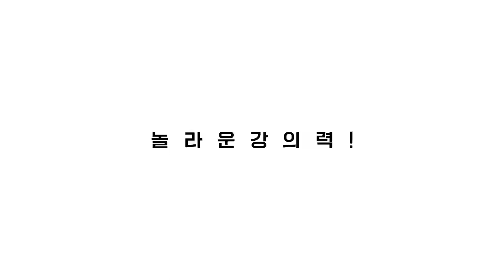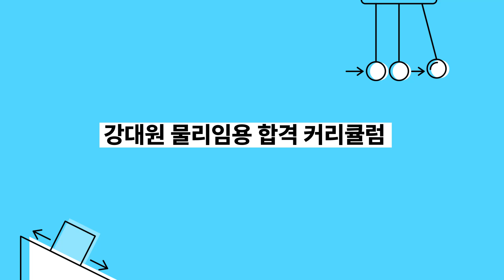[물리 강대원][희소 신규입성]"물리가 쉽게 풀려요! 강대원 팔로미~"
지금까지 없었던 임용물리의 새로운 시선
논리의 회로를 만들다.
트랜지스터 임용물리, 강대원
희소 신/규/입/성
과학고 졸업, 서울대 학사 졸업, 서울대 석박사 통합과정 수료!
강대원 샘과 함께 한다면
어떤 문제도 이~븐하게, 쉽게 풀리는 완전 새로운 물리!
00:00 인트로
00:43 강대원 선생님 인사
01:00 선생님 소개
02:01 물리임용 강의 시작 이유
03:05 강대원 물리임용 합격 커리큘럼
05:17 임용물리 강대원만의 차별성
07:01 예비물리선생님께 한마디
[입성 기념 EVENT🎁]
이벤트 1)
최근 3개년 핵심기출분석 특강 무료
✅ 다빈출 영역만 빠르게 리뷰~
✅ 시험직전 주요 영역 핵심문제 확인하고 가기!

이벤트 2)
트랜지스터 임용물리 강대원 샘 환영인사
✅  강대원 샘 환영인사, 바라는 점, 기대평 등을 남겨주시면 추첨을 통해
        스페셜 선물 및 메가커피 증정
물리 강대원샘  환영 인사 하러가기👏